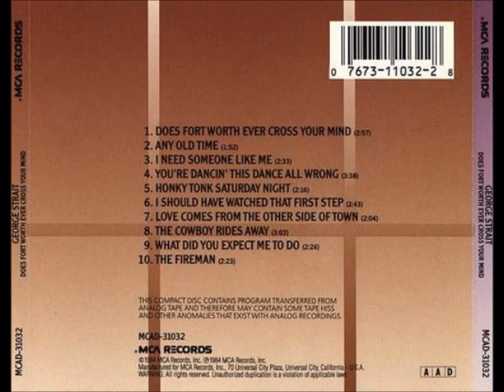George Strait - You're Dancing This Dance All Wrong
"You're Dancing This Dance All Wrong" is another  classic Strait song from his 1984 "Does Fort Worth Ever Cross Your Mind" album.

It was written by John Porter McMears and Ron Moore.